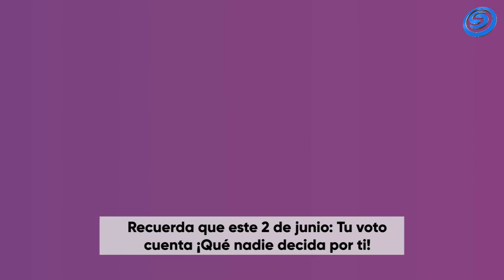HOY EL DEBATE, ENTRE CANDIDATAS A LA GUBERNATURA